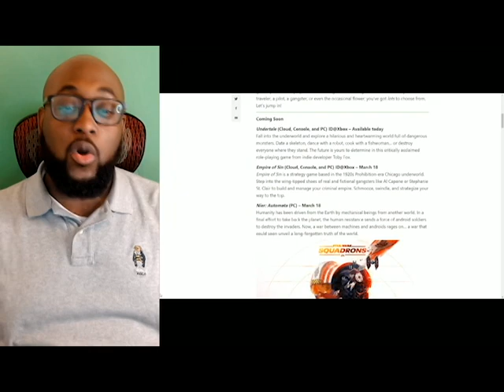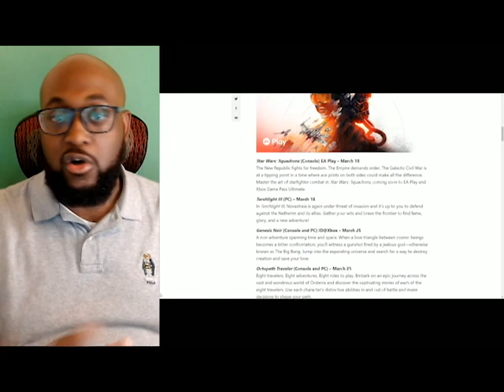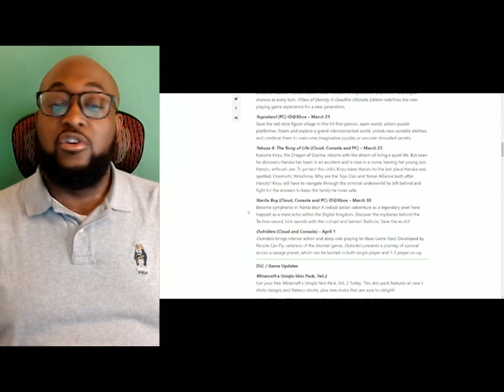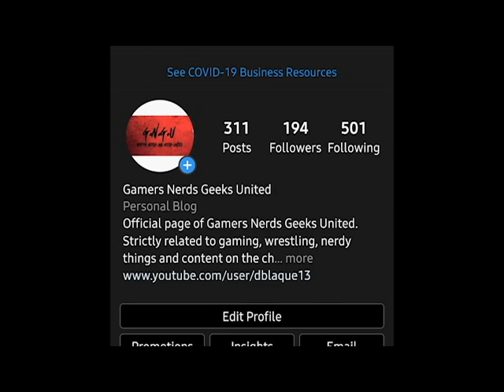Octopath Traveller comes to Octopath Yesterday/Today 3/17